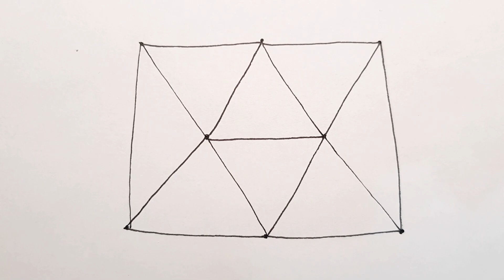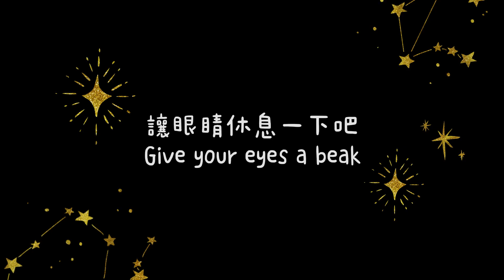【畫禪繞 Zentangle】慢慢跟畫：Fassett 法塞特｜咕咕晶晶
Fassett, by LYNN MEAD.

CZT-Asia Seminars #13／Let's Zen !!!